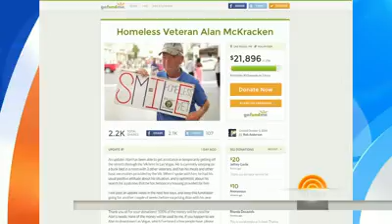Homeless who received a gift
It's Better To Give Than To Receive